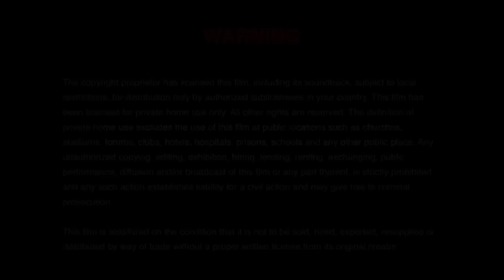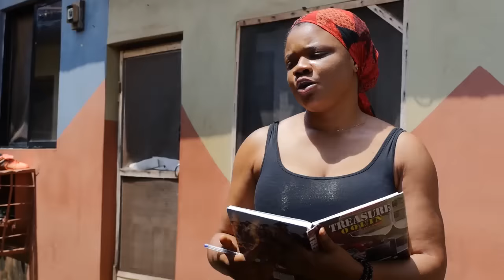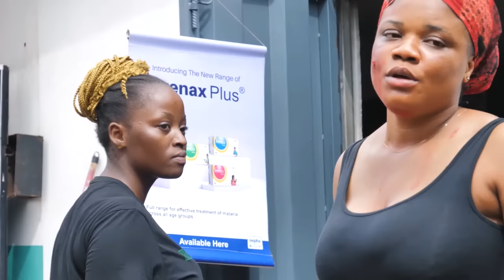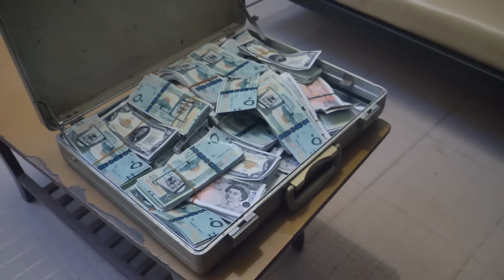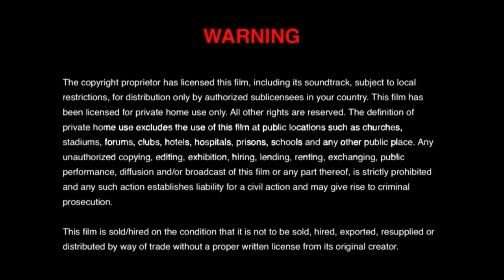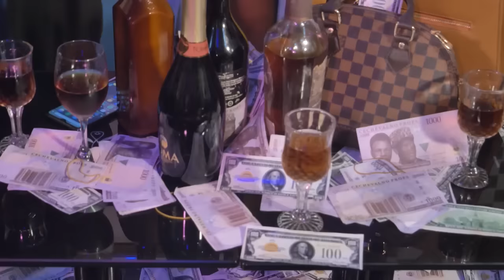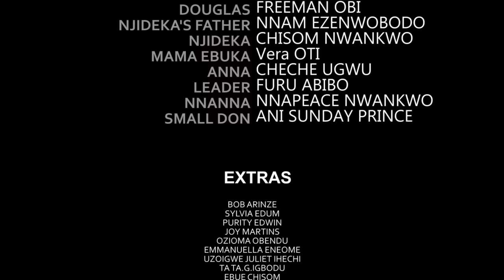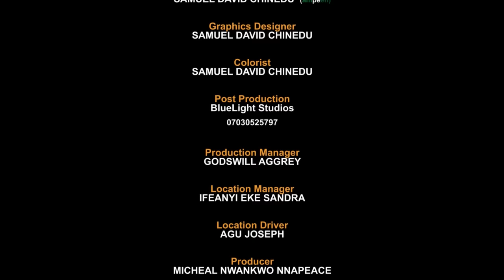COMMENT LE PAUVRE GARÇON DONT J'AI REJETÉ SON AMOUR EST DEVENU MILLIARDAIRE - FILM NIGÉRIEN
Vous apprendrez une grande leçon en regardant ce film nigérian en français | Film Nollywood en français | Film africain en français